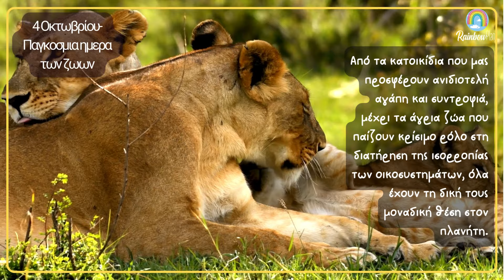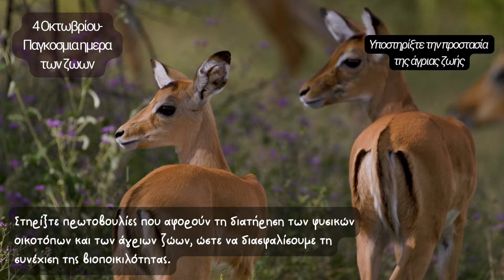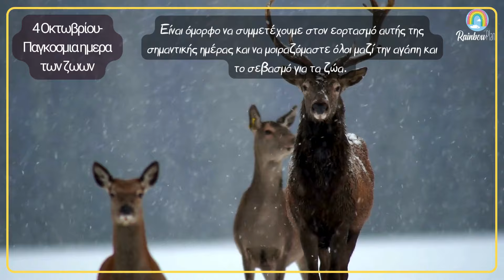🌍🐾 Παγκόσμια Ημέρα των Ζώων | 4 Οκτωβρίου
4 Οκτωβρίου, γιορτάζουμε την Παγκόσμια Ημέρα των Ζώων, μια μέρα αφιερωμένη στην ευαισθητοποίηση για τα δικαιώματα και την προστασία όλων των ζώων, είτε αυτά είναι κατοικίδια είτε άγρια ζώα!
Πώς μπορούμε να βοηθήσουμε τα ζώα: Αν αναρωτιέστε πώς μπορείτε να συνεισφέρετε, σας έχουμε μερικές ιδέες: από το να υιοθετήσετε ένα ζώο από καταφύγιο, έως το να στηρίξετε φιλοζωικές οργανώσεις και να καταγγείλετε την κακοποίηση. Κάθε μικρή πράξη μετράει!

🔹 Τι θα μάθετε στο βίντεο:

Την ιστορία και τη σημασία της Παγκόσμιας Ημέρας των Ζώων 🕊️
Τρόπους με τους οποίους μπορούμε να βοηθήσουμε και να προστατεύσουμε τα ζώα 🙌
Πρακτικές συμβουλές για τη φροντίδα των κατοικίδιων 🐕🐈
Σημαντικές πρωτοβουλίες που μπορούμε να στηρίξουμε 💚
📣 Γίνε η φωνή των ζώων: Ας δεσμευτούμε όλοι να γίνουμε η φωνή για εκείνους που δεν μπορούν να μιλήσουν!

📢 Μοιραστείτε το βίντεο με τους φίλους και την οικογένειά σας για να ενισχύσουμε τη φωνή των ζώων και να κάνουμε τον κόσμο καλύτερο για όλα τα πλάσματα!